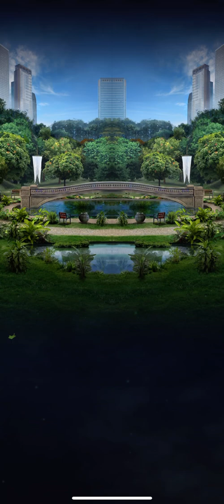Hadrosauridae Scent Strike